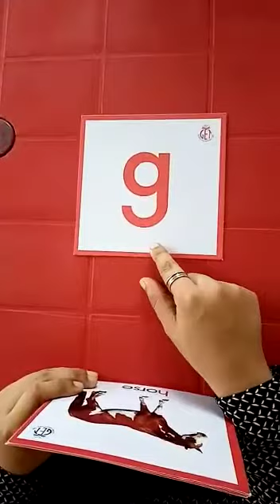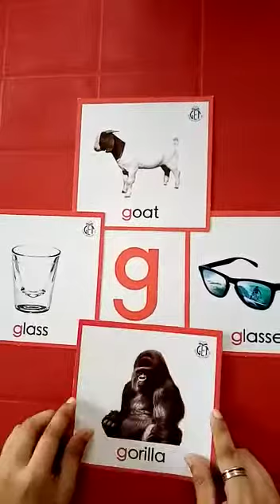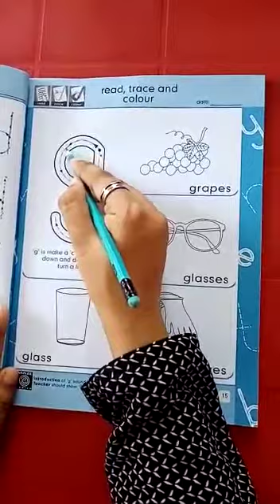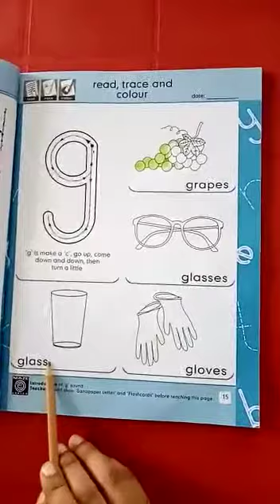Pre year l English Book 16/04/2021